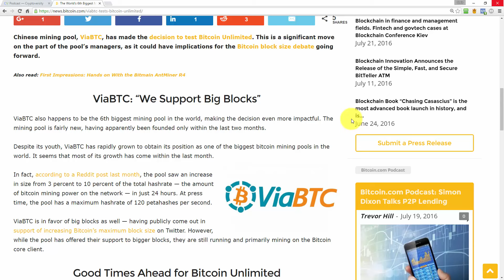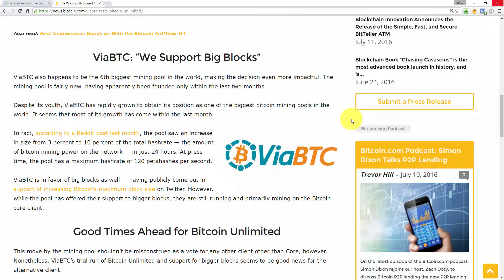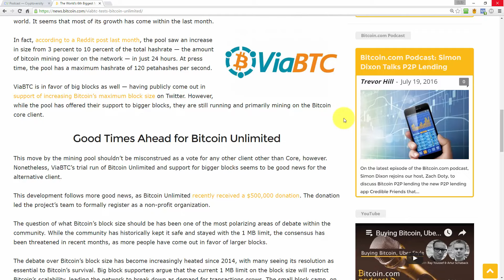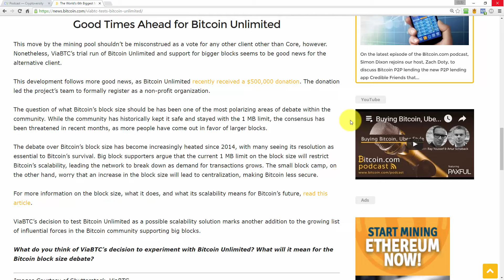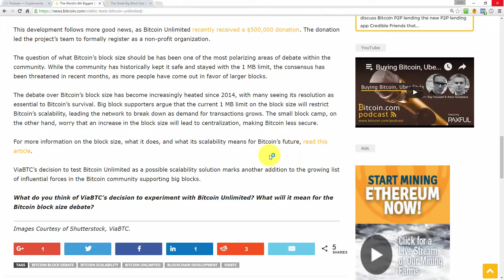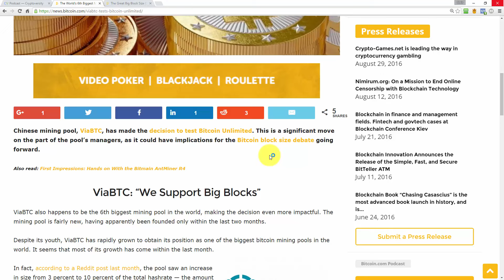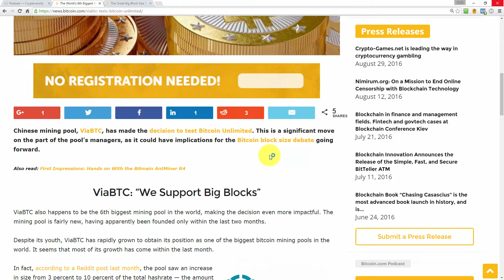ViaBTC, The World’s 6th Biggest Mining Pool Tests Bitcoin Unlimited (The Cryptoverse #88)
Chinese mining pool, ViaBTC, has made the decision to test Bitcoin Unlimited. This is a significant move on the part of the pool’s managers, as it could have implications for the Bitcoin block size debate going forward.

Produced by Cryptoversity.com the online school where you set the price to learn about Bitcoin, crypto-currencies and blockchains.